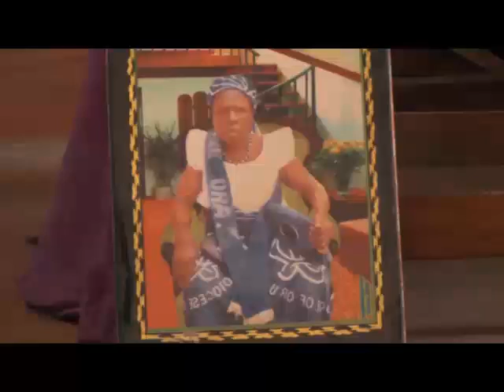Burial of Mama Catherine Iheanetu